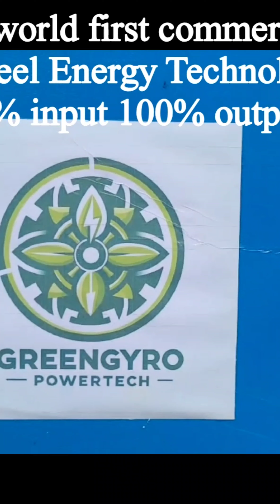the world first commercial 0% input 100% output flywheel Energy Technology - (Episode 2)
the world first commercial flywheel Energy Technology - 0% input 100% output (Episode 2)
Episode 2
a) Proof of concept on Grid 50 kw capacity
b) proof of concept demo 50 kw capacity

where is soon published date will mentioned on the channel